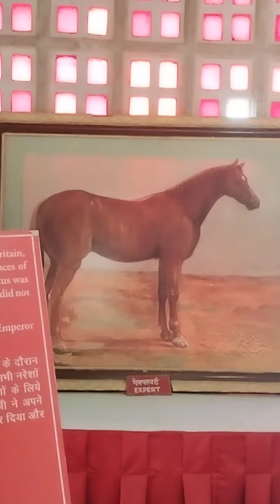city palace udaipur part 4 rajstan